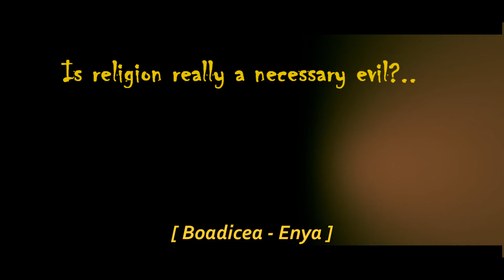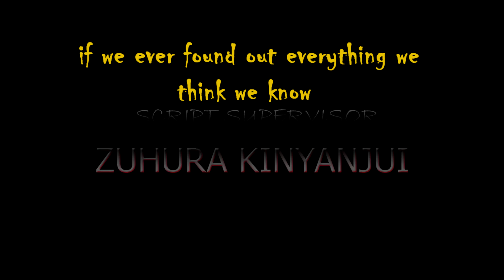"THE BOOK" - THE BOOK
When a mysterious object is found deep in the forest of Sango, it sparks up a religious response from the natives, but one man is against this endeavor and little does he know that he too would come across his own unique mysterious encounter that shifts his paradims. This is the pilot episode of THE BOOK!